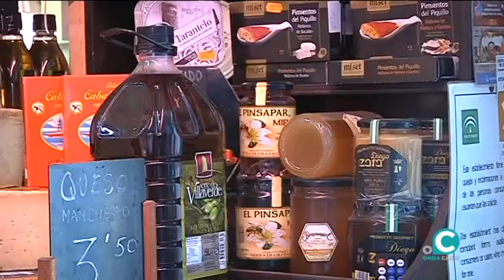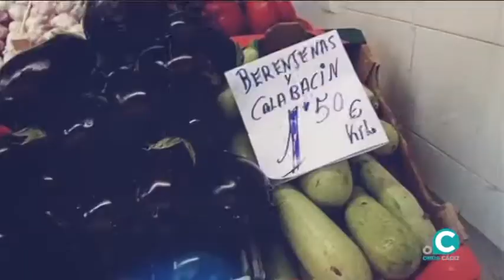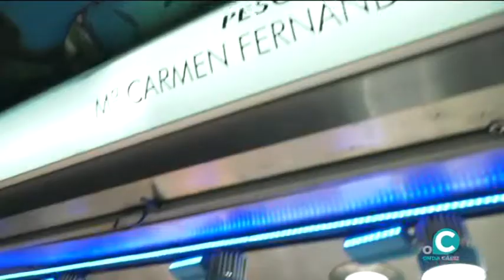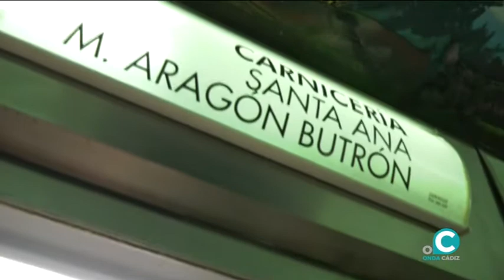LA DESPENSA 04 01 2021 ONDA CÁDIZ TV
Con Anabel Flores nos vamos hasta los distintos puestos del mercado central de Cádiz en plena voragine por las fiestas navideñas y su atractiva oferta de frescos productos